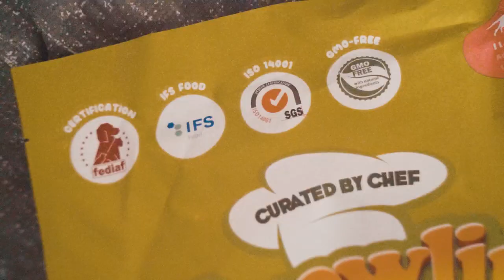기호성좋은 유럽산 강아지사료 그롤링 퍼포먼스 4KG 대용량 맛나게 먹네요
유럽산 강아지사료 그롤링 퍼포먼스

네이버 무료폰트 사용
유튜브 무료음악 사용